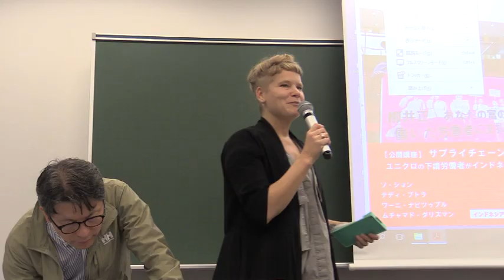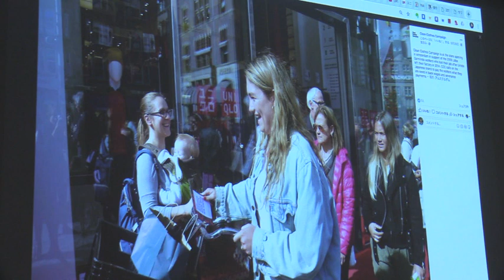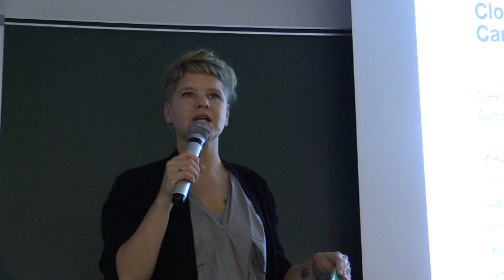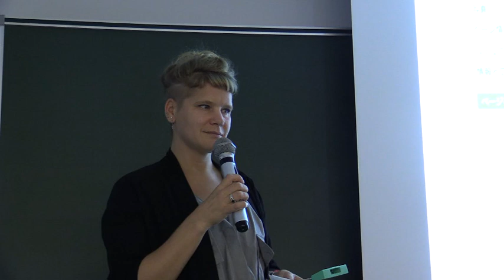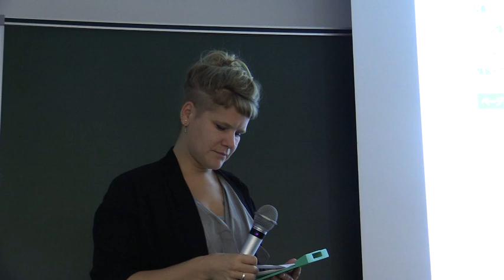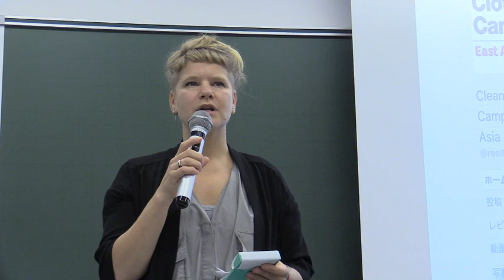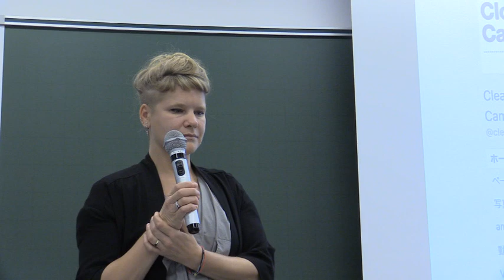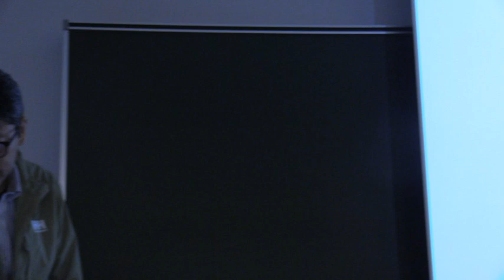Clean Clothes Campaign Mirjam van Heugten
公開講座：サプライチェーンの労働問題を考える〜ユニクロの下請労働者がインドネシアから補償を求めて来日
日時：2018年10月13日（土）14:00～17:00（13:30開場）
場所：明治大学駿河台キャンパス・アカデミーコモン８階３０８Ｆ
関係リンク（パワポをダウンロードできます）